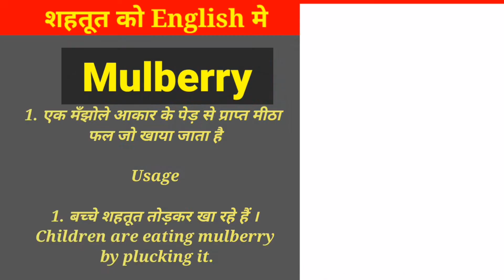शहतूत को इंग्लिश में क्य़ा कहते हैं I Sahtut Ka English Me Kya Matlab Hota Hai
हर रोज़ इस्तेमाल होने वाले 5000+ English Words को आसानी से